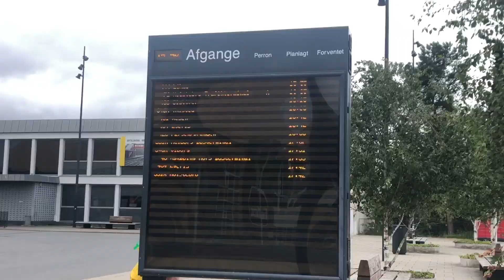Skive Station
Information om Skive:
By: Skive
Adresse: Søndergade 16C
Linje: Langå - Viborg - Struer
Drift: Arriva

Nabostationer:
Mod vest: Vinderup
Mod syd: Højslev